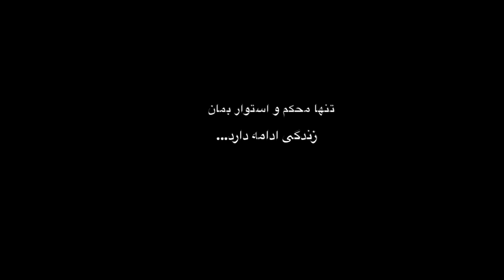شکیب مصدق خداحافظ Shekib Mosadeq khoda hafez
امشب یک آهنگ راک نوشتم که همان لحظه ضبط اش کردم
این روزها تنهایی و خداحافظی جز زندگی همه مان شده چه بهتر که با وابستگی و رابطه های عاطفی خداحافظی کرده و برای محافظت از خود تن به وابستگی و رابطه احساسی ندهیم تا بتوانیم با خود و هر آنچه در ماست زندگی کرده و خود را شکوفا تر کنیم.
تقدیم این روزهای زندگی مان...